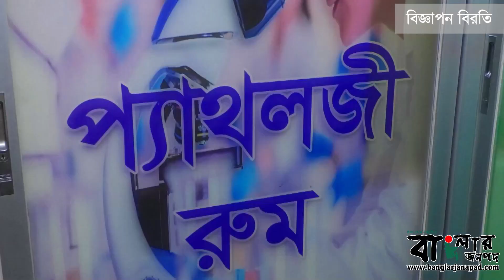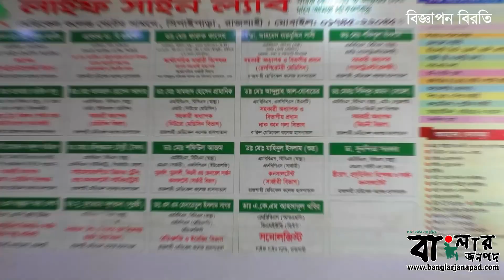বঙ্গবন্ধুর স্বদেশ প্রত্যাবর্তন দিবস উপলক্ষে রাজশাহী মহানগর আওয়ামী লীগের শ্রদ্ধা।। বাংলার জনপদ